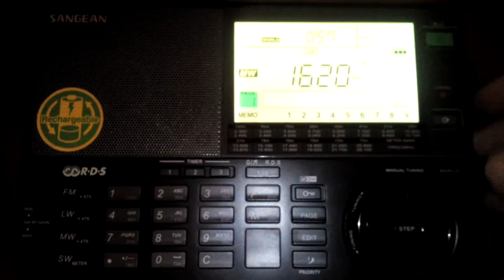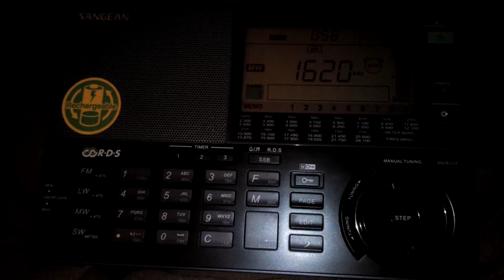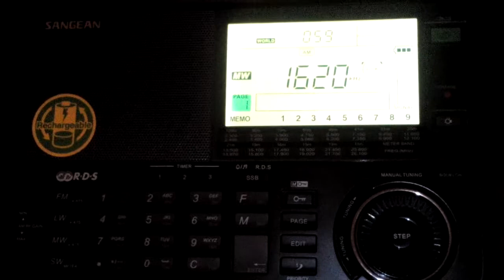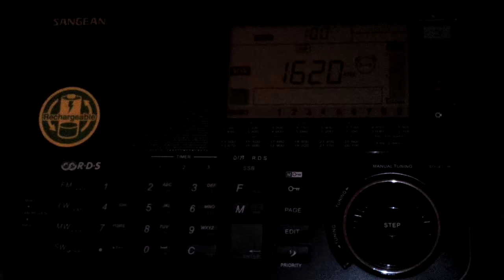1620 Radio Ouranio Toxo, Larissa, Grecia captada en Baeza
Recibida entre las 00.55 y la 1h. 14 de marzo de 2015. GMT+1